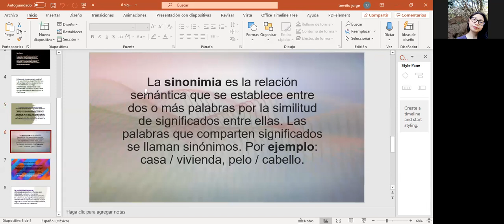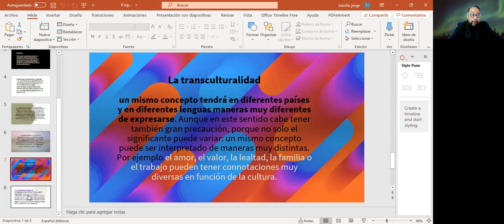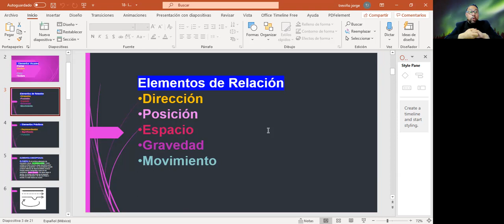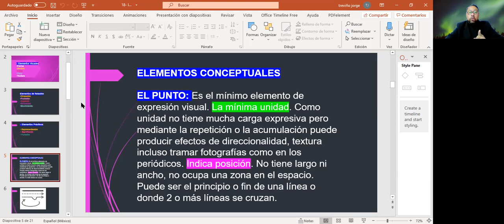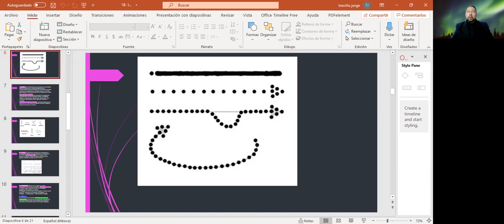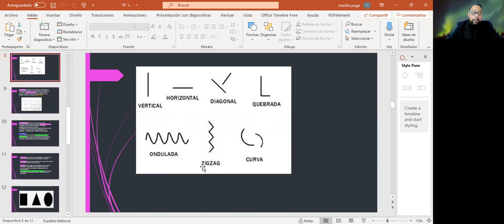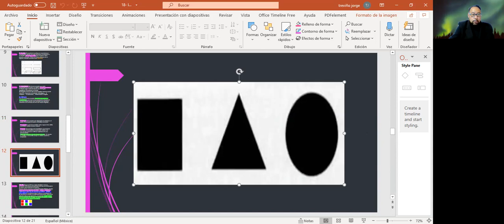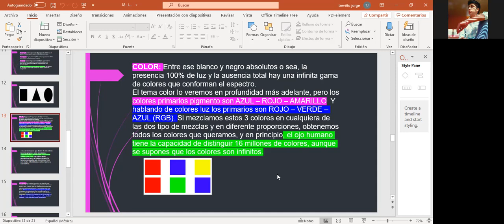9 publi 2